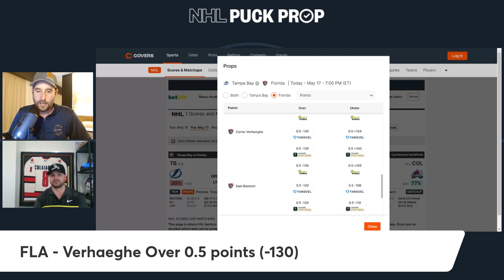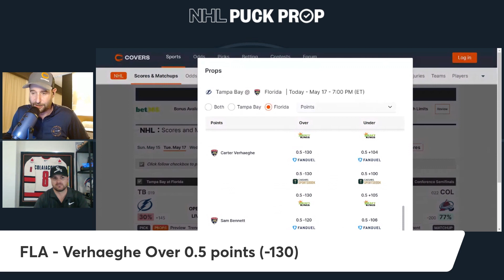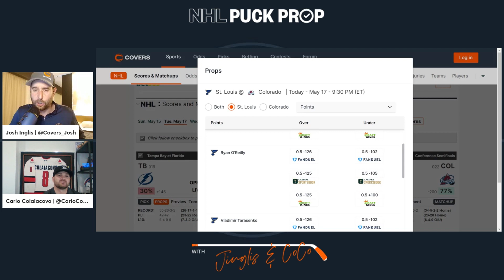NHL Playoff Prop Picks for May 17th 2022 | Covers Puck Prop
Covers Puck Prop will be live Tuesday, Thursday, and Saturday to give you the BEST NHL Prop picks for that night's NHL Playoff slate.

Josh Inglis and Carlo Colaiacovo break down their favorite prop bets with all the NHL betting insights and analysis you need before placing your prop bets!

Join us as we uncover sports betting value in the NHL